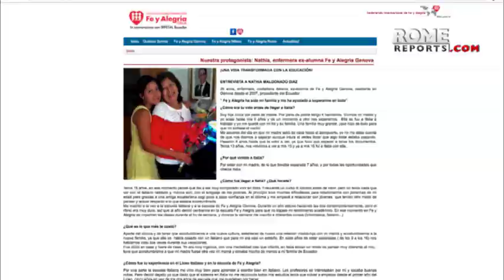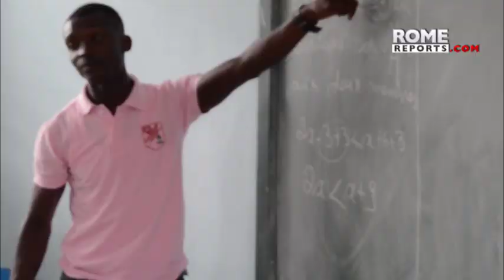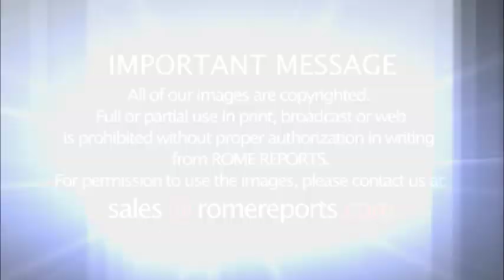“Fe y Alegría:” a Jesuit initiative promoting social integration for more than 60 years